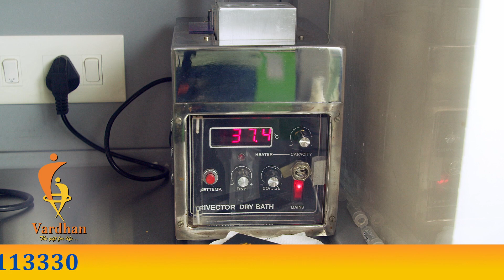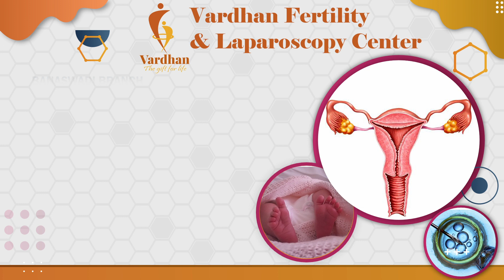Semen Analysis | Semen Test ಅಂದರೆ ಏನು? | Semen Test Report | Sperm Count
1st Branch:
13,Banaswadi Main Road,
1st Floor Above Federal Bank,
Opp. Tamarind Restaurant Banaswadi,
Banagalore-560043

2nd Branch:
1032, Sai Deep 20th Main Road,
5th Block, Jedra Halli, West of Chort Road,
Beside Sidvin Hospital Rajajinagar,
Bangalore - 560010